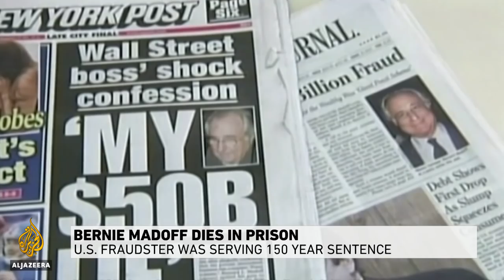Notorious US fraudster Bernard Madoff dies in prison at 82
A former Wall Street financier and convicted fraudster, Bernard Madoff, died on Wednesday in a US federal prison in Butner, North Carolina, aged 82.
Madoff had been serving a 150-year sentence after he pleaded guilty in 2009 to running a Ponzi scheme, which paid investors with money from new clients rather than actual profits.

Al Jazeera’s Kristen Saloomey reports from New York, US.